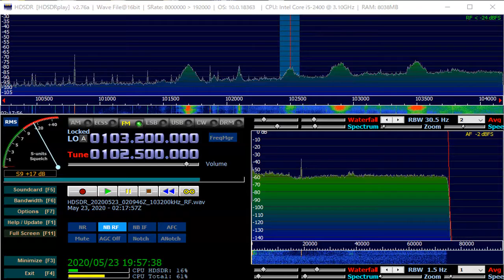102 5 MHz Rvrope Plyus May 23,2020 0218 UTC